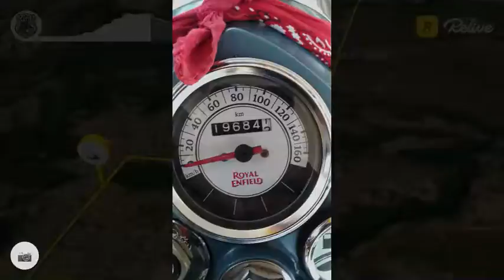Distinguished Gentleman's Ride - DGR 2020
Neste domingo, apoiamos mais uma edição do Distinguished Gentleman’s Ride (DGR), tradicional passeio de motociclistas que visa arrecadar fundos para pesquisas contra o câncer de próstata e apoio à saúde mental dos homens.